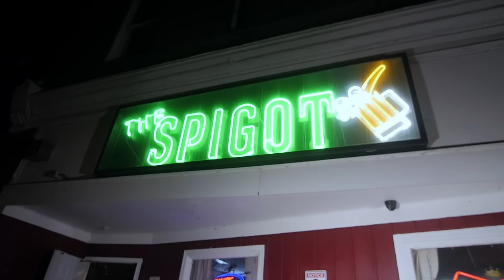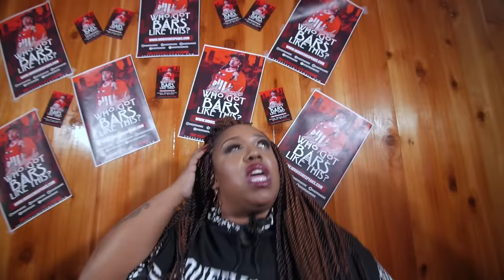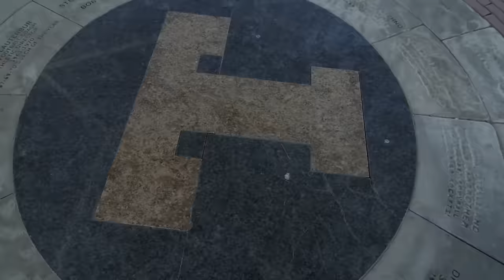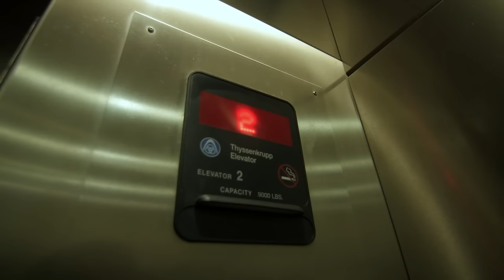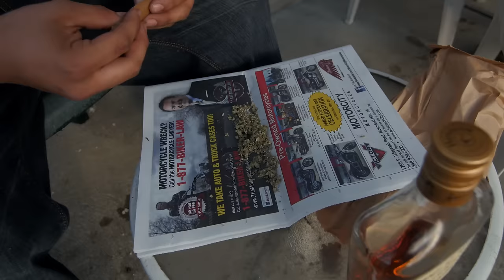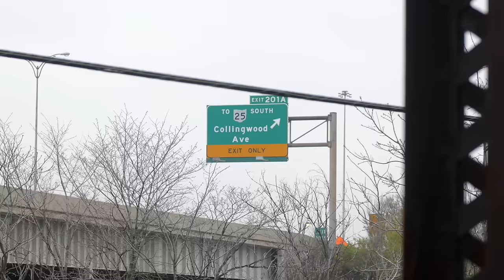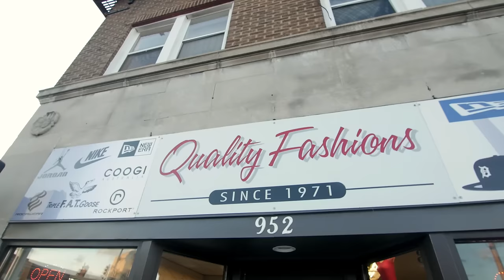OFFICIAL MUD MASSACRE FEMALE EDITION - TOLEDO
Bigg Eddie Bauer presents the first EVER Female MUD Massacre!! Song Produced by Yung Chuck for BOOM CLICK PRODUCTIONS Video bodied by Movi Mel Executive produced by Bigg Eddie Bauer for GIMMEMYSHINE